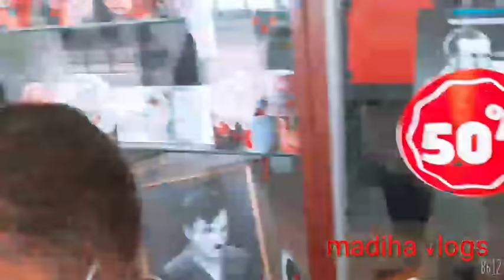تشوفو شنو شريت من _ألفا# 55 و#درب_عومار#